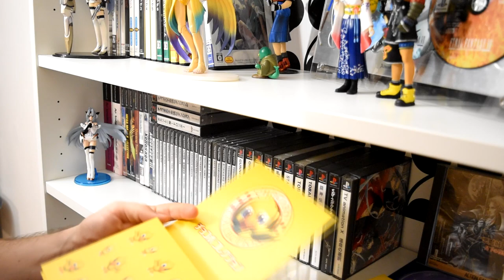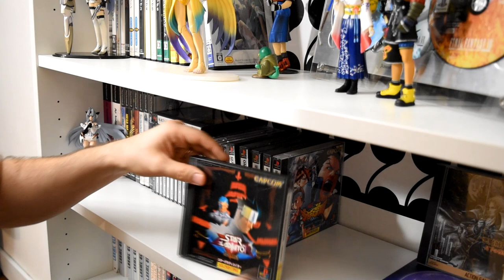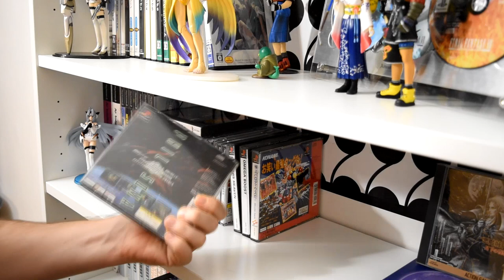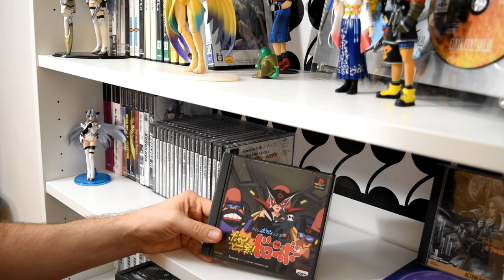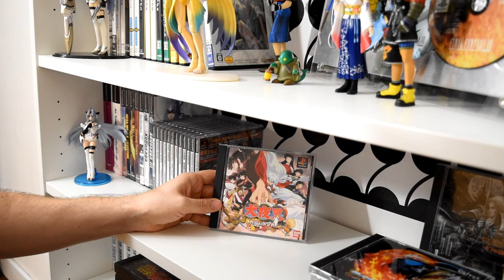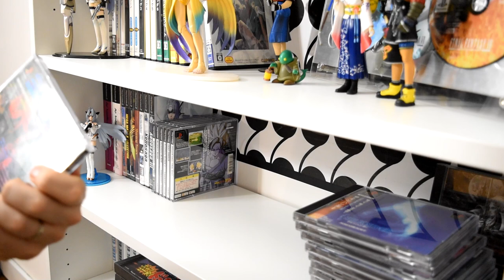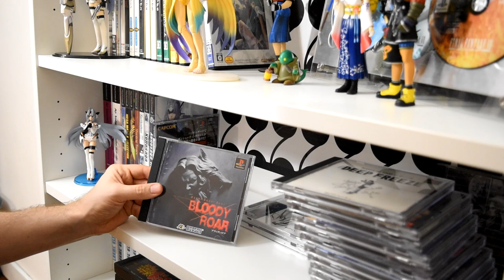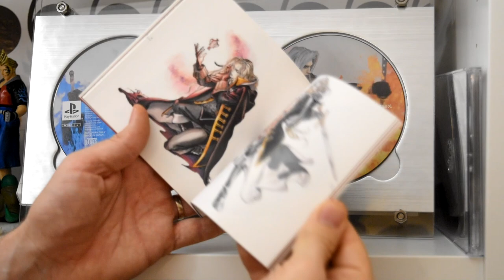MA COLLECTION DE JEUX JAPONAIS SUR PLAYSTATION 1 ! - RETROGAMING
Oyé ! Voici un vidéo qui fera plaisir au fan de la console de Sony ! En effet, pour une fois, pas une vidéo sur SEGA mais je vous présente une partie obscure de ma collection avec quelques jeux PS1 japonais.

la majorité d'entre eux ont été acheté il y a 3 ans lors d'un voyage au Japon et depuis quelques jeux achetés au fil de l'eau :)

TRC